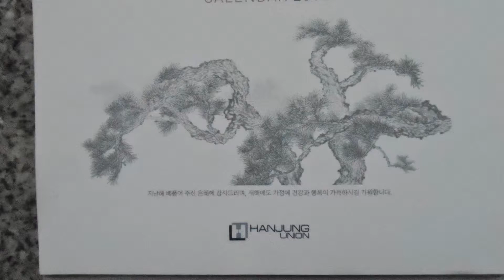김선일한국화화실 2014 소천 김천두 캘린더(달력) 그림 모음집 01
2014 소천 김천두 캘린더(달력) 그림 모음집 01

지난해 베플어 주신 은혜에 감사드리며,새해에도 가장에 건강과 행복이 가득하시길 기원합니다.
HANGJUNG UNILON 달력